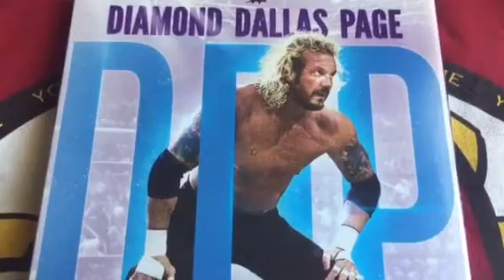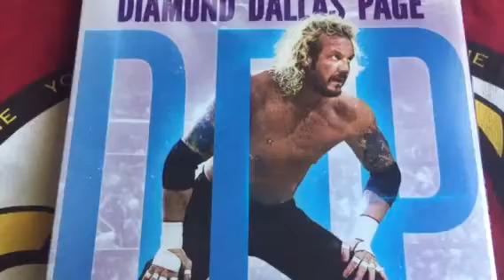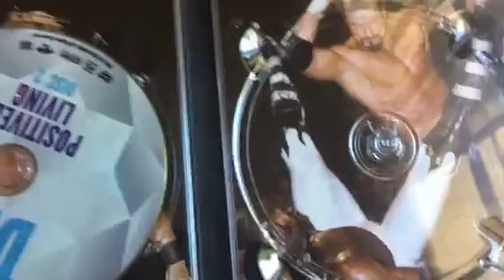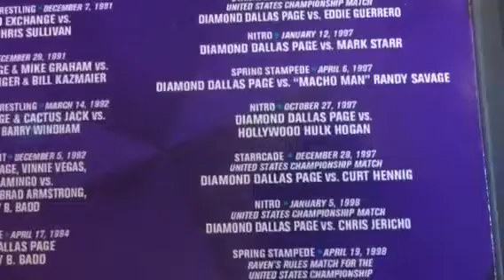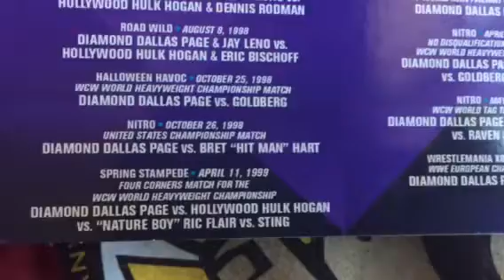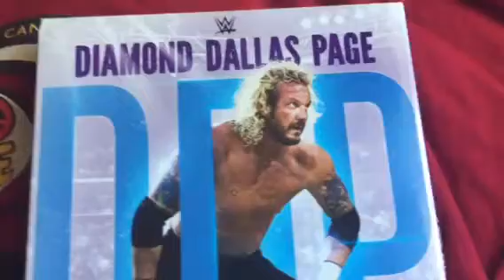DDP Diamond Dallas Page: Positively Living!